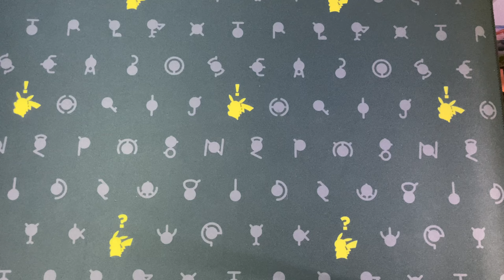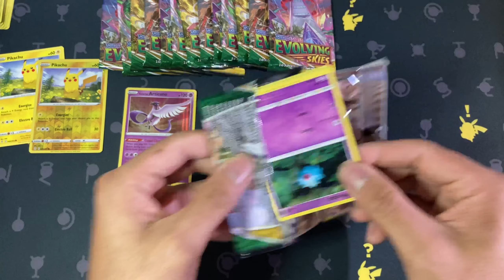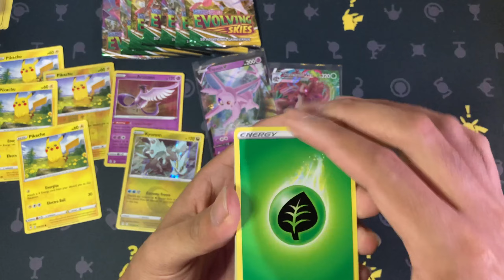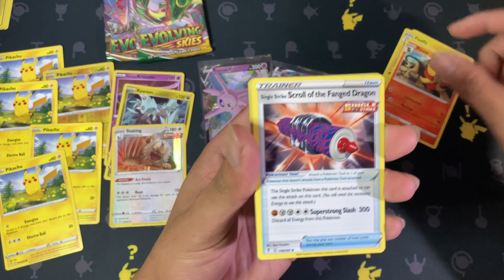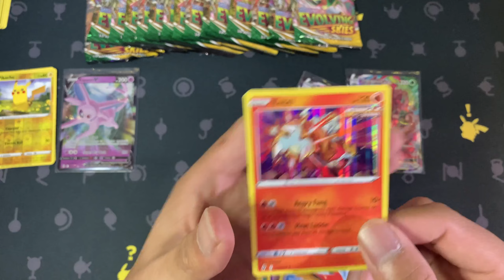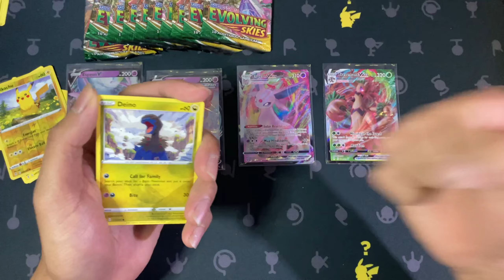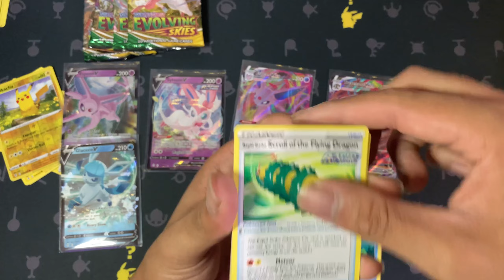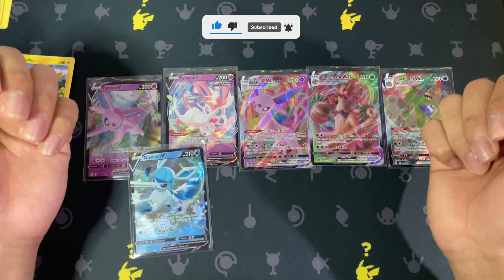Mở 36 Pack Evoling Skies xem vận may đầu năm và ……….. cái kết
Mình là Leo, cảm ơn mọi đã xem và cảm ơn mọi người đã ủng hộ những video của mình mọi người có ý kiến đóng góp thì hãy comments để mình   biết để có những video tiếp theo sẽ tốt hơn , nếu thích videos của thì hãy like và subscribe (nhớ nhấn 🛎 ) để có thông báo về những video tiếp theo .
Let’s catch them all!!